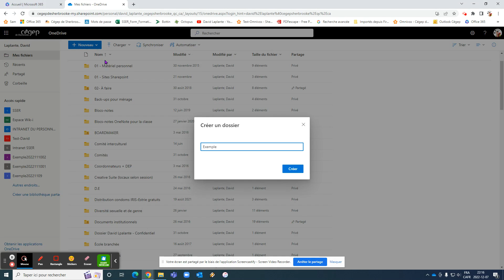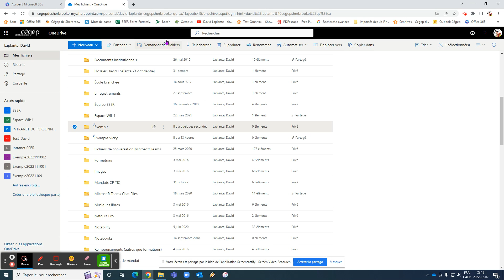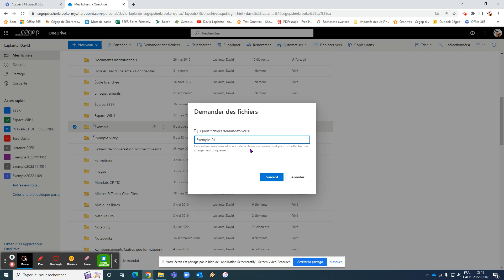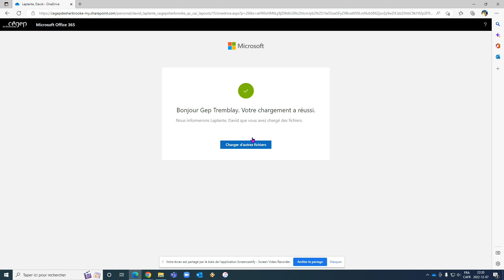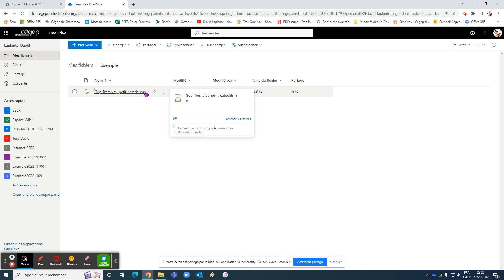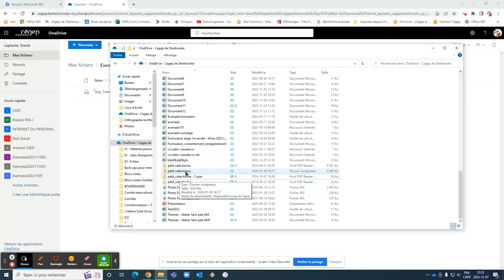M365 - OneDrive - Demander des fichiers